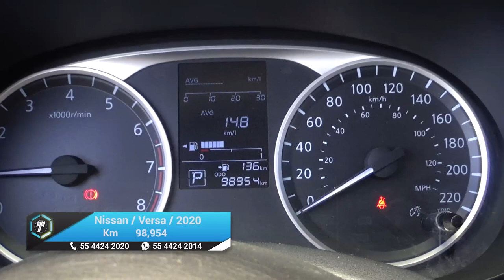Nissan / Versa / 2020 - 20499